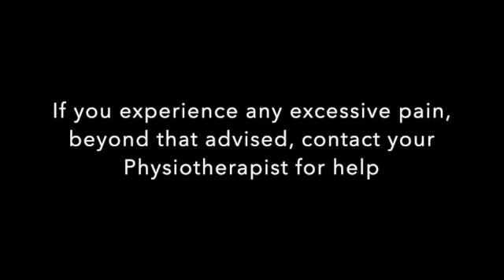SAPS | Ceiling Punch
Ceiling punch exercise for SAPS treatment